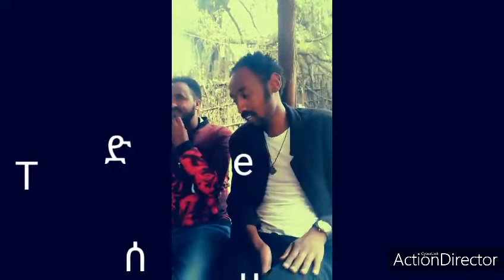ገጣሚ ተስፉ ( አስቱ ) Ethiopian poem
tella bet git by astu